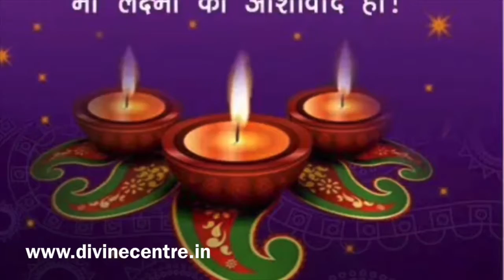Diwali Wishes for All Subscribers and Fans - Happy Diwali 2019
Monica Agarwal wishes you all a Very Happy and Prosperous Diwali 2019